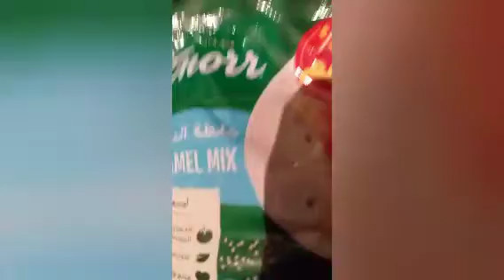طاجن مكرونه بالبشاميل ربع كيلو لحمه هتندمي لو مجربتيش الطريقه دي